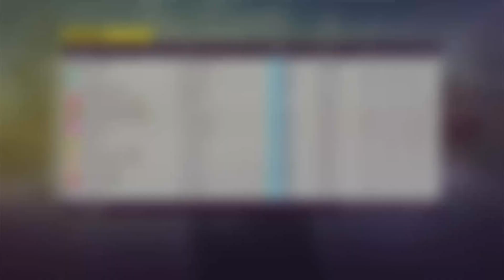Top 1% Las Afueras - With Tune - D500 Rivals - Forza Horizon 5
This is part of my top 1% Rivals challenge, where I'm trying to get into top 1% of rivals in all race disciplines and all classes.

Car and tune details are at the end of the video.

If you watched all the way to the end, thank you.